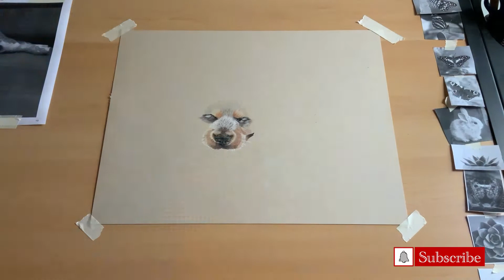Sleeping Puppy Time Lapse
This is a puppy named Chase. I created this piece with prismacolor premier colored pencils on strathmore toned tan paper.